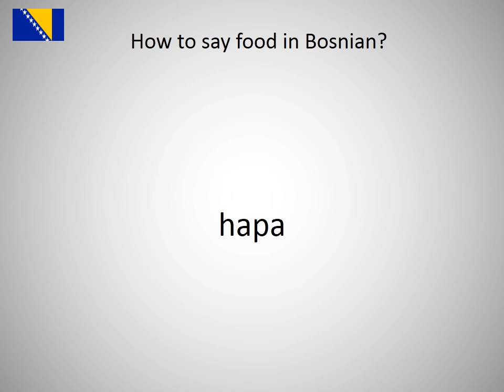How to say food in Bosnian?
How to say food in Bosnian? Learn the pronounciation food!